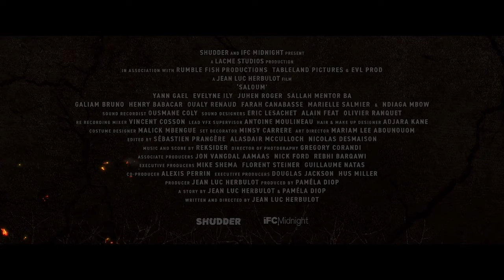SALOUM - Official Trailer (2022)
In 2003, three mercenaries who were removing a drug lord from Guinea-Bissau were forced to take refuge in the enigmatic Saloum region of Senegal.

Director
Jean Luc Herbulot

Writers
Jean Luc Herbulot (screenplay by), Pamela Diop (story by)

Stars
Yann Gael, Evelyne Ily Juhen, Roger Sallah

Taglines
Once upon a time in Africa...

Genres
Horror, Thriller

Release date
August 5, 2022 (Senegal)

Senegal

Languages
French, Wolof

살룸

Production companies
Lacmé, Rumble Fish Productions, Tableland Pictures